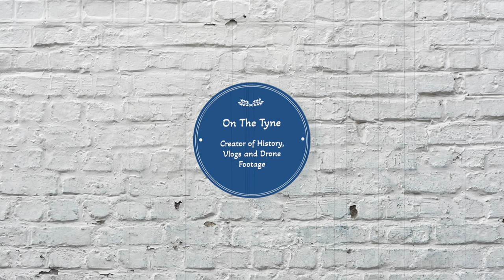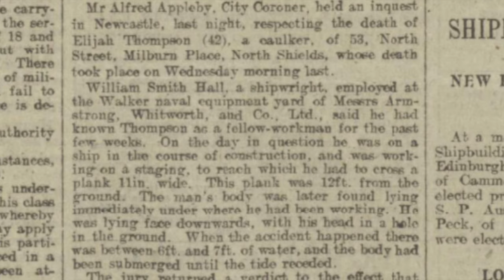Walker Naval Yard - Dangerous Work - The River Tyne | UK | HISTORY OF THE NORTH